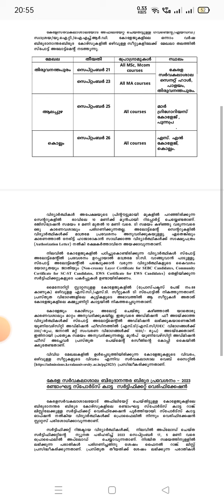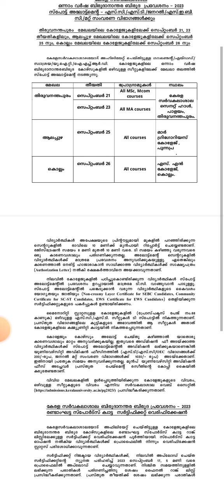pg spot allotment kerala university latest updates